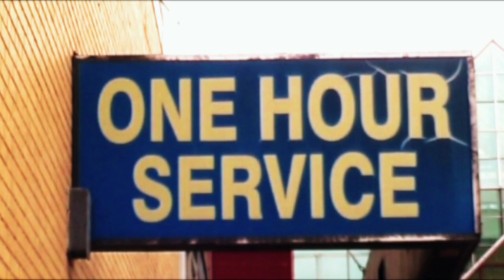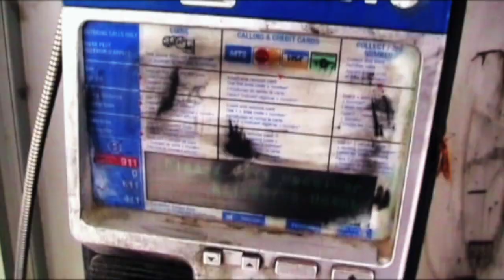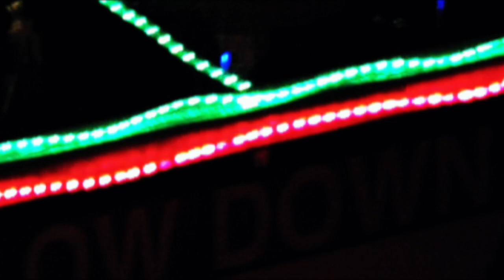One Hour Service - Experimental Video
This experimental video is a portrait of Winnipeg compiled from footage taken over the course of 2017.